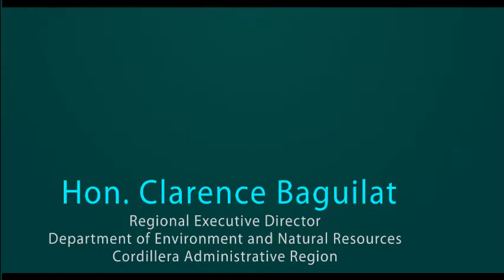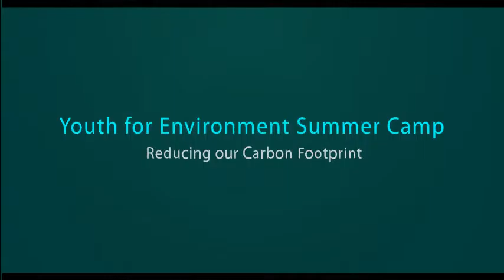YES CAMP 2013 Acknowledgements